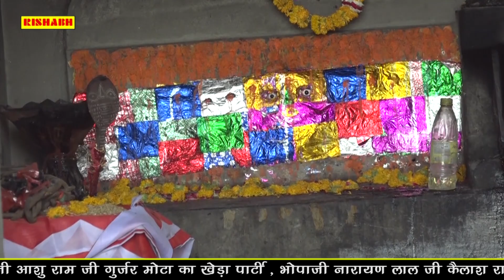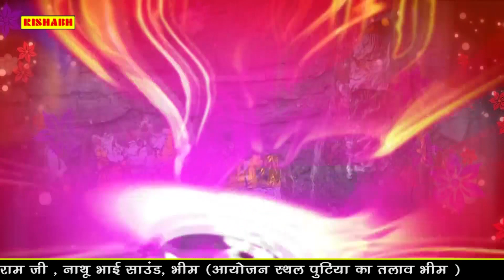देवनारायण भगवान के नाम ,devnarayan Bhagwan ke naam _मोटा का खेड़ा पार्टी